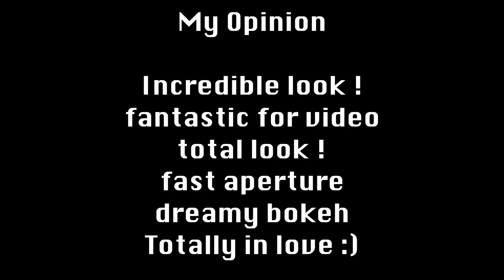RUBIN 1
This is one of most interesting zoom lens for video !
CCCP made, the Rubin - 1 gives fantastic images, with a total dreamy look !
it's a lens impossible to match with another lenses, so special is the look ! you will have to think about suitable projects .